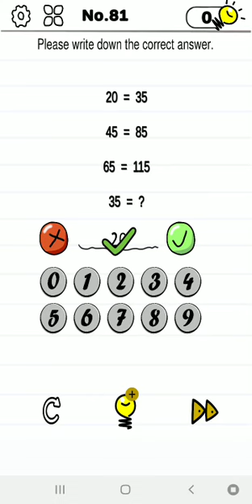Mind Crazy level 81 | GAMEPLAY